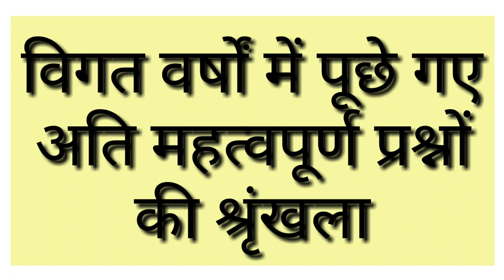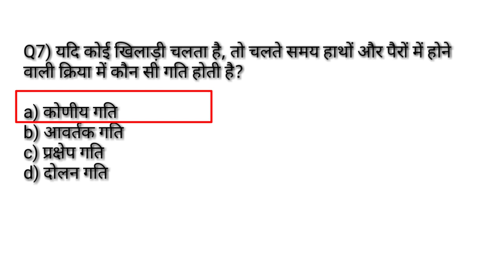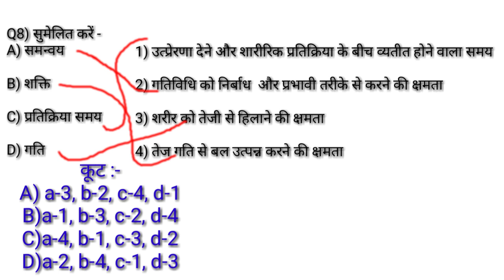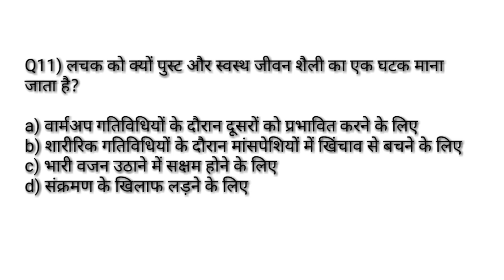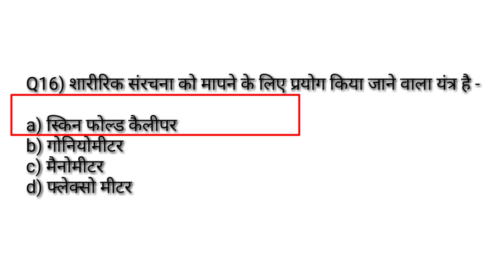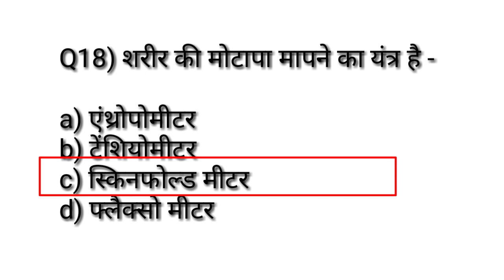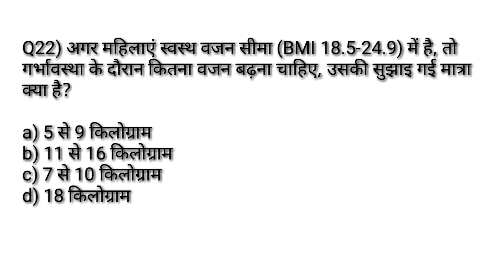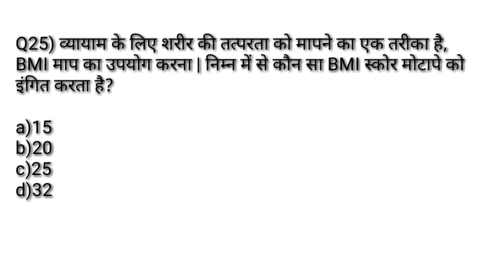Physical education previous year question answer MCQसीरिज-28/Sports training/practice TGTPGTLTKVSNVS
Hi